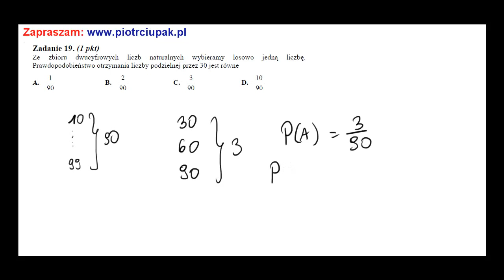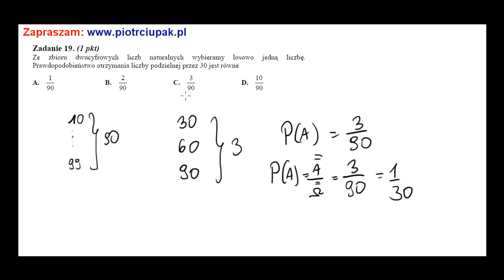Zadanie 19 Matura CKE sierpień 2011 nowa wersja